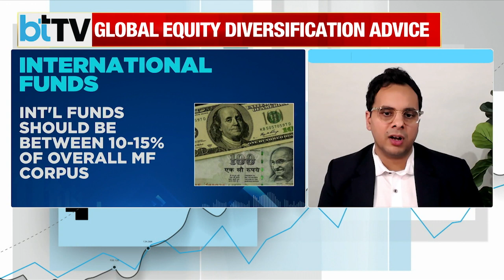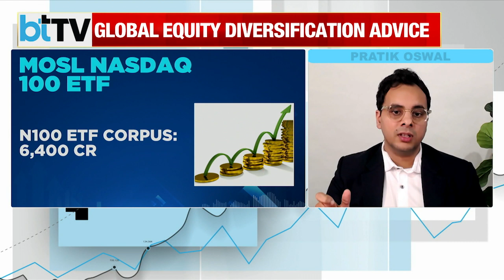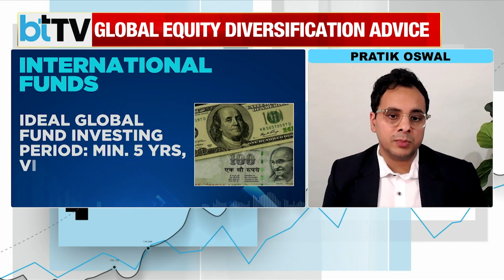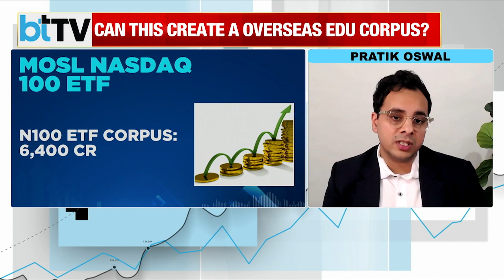Why Are International Funds Important For A Diversified Portfolio?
In a conversation with BTTV's Shailendra Bhatnagar, Market Guru Hemant Jain discusses the significance of international funds in creating a diversified investment portfolio. Jain says that these funds provide exposure to global markets, diverse economic cycles, and industries beyond domestic reach. Such diversification minimizes risks, and potential losses, and increases opportunities for higher returns in the investment landscape.